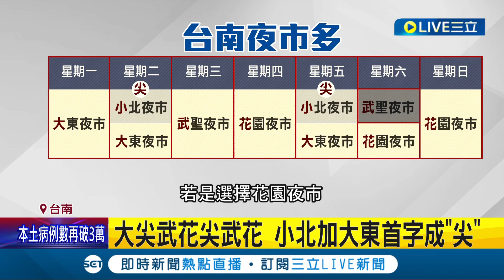自行宣布合法擺攤? 台南南紡購物中心對面貨櫃市集 里長控程序瑕疵 業者回應:為討生活繼續申請 會繳罰金│記者 王紹宇 吳繢杉│【玩樂freestyle】20230201│三立新聞台